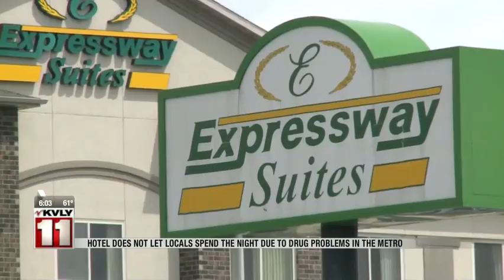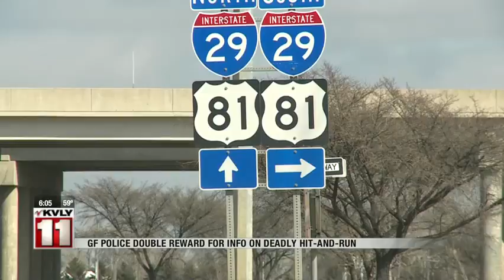News 6pm 516